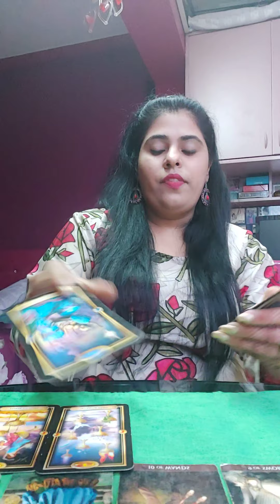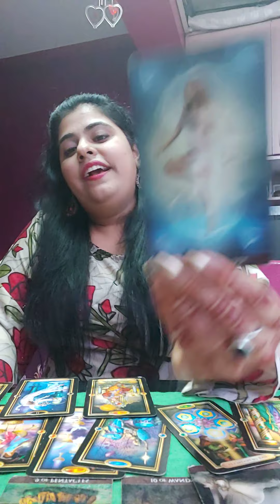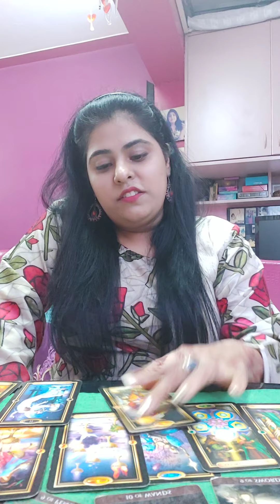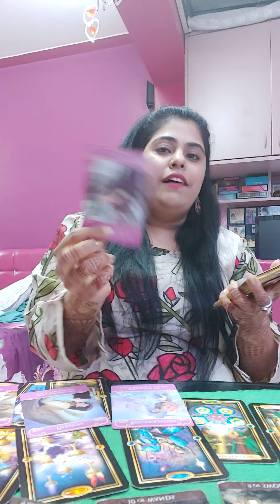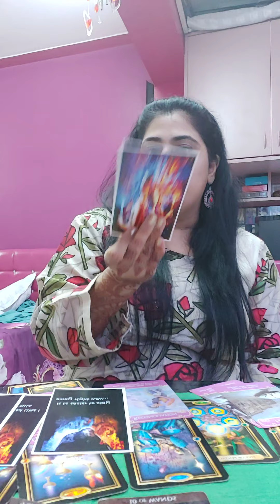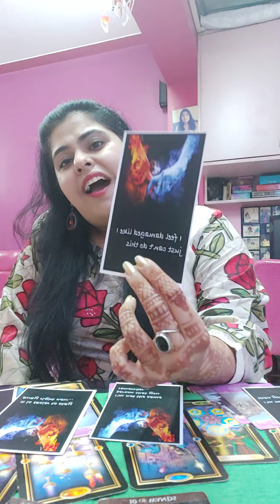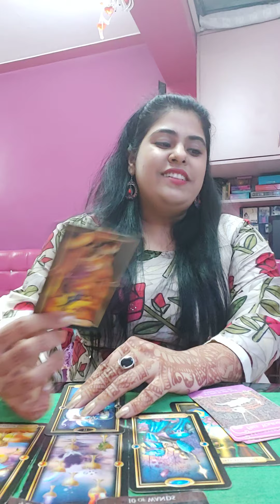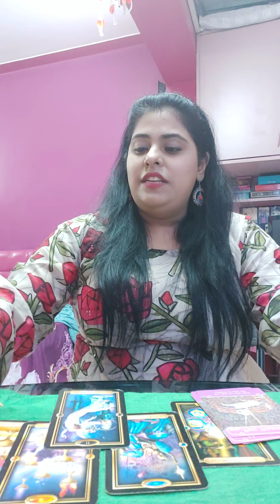DF KI VICTORY ...RECONCILIATION